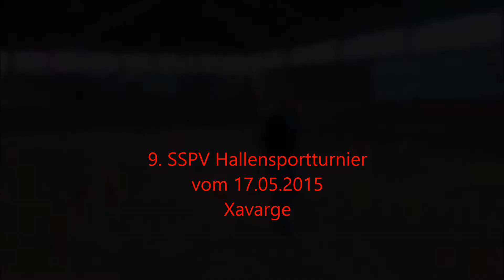SSPV Hallenturnier 2015 mit Xavarge